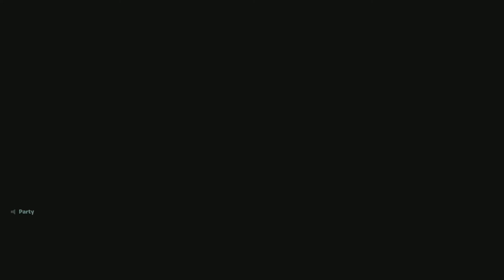Fortnite Live event